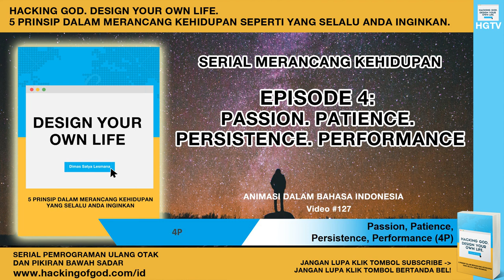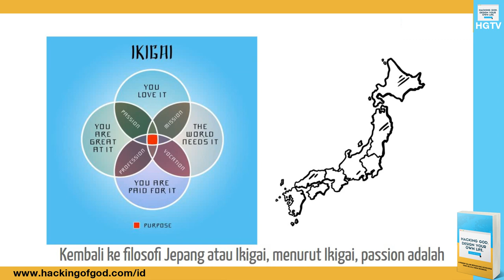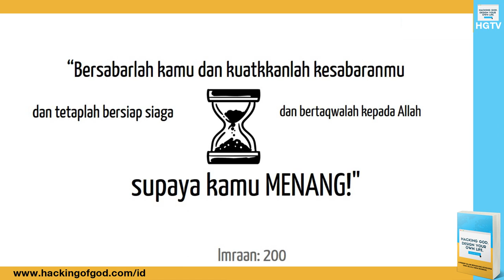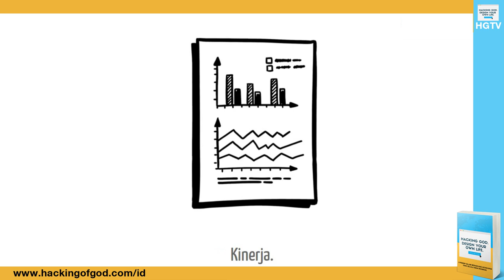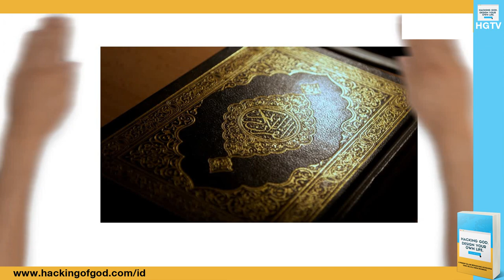Serial Merancang Kehidupan: Episode 4 - Patience, Passion, Persistence, Performance (4P)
Hello Life Designer's! Dalam episode kali ini animasi video ini akan memaparkan prinsip yang ke empat yaitu 4P alias Patience (Kesabaran), Passion (Gairah), Persistence (Kegigihan) dan Performance (Kinerja)...

2 orang yang beruntung akan mendapatkan buku gratis plus ongkir dari saya...